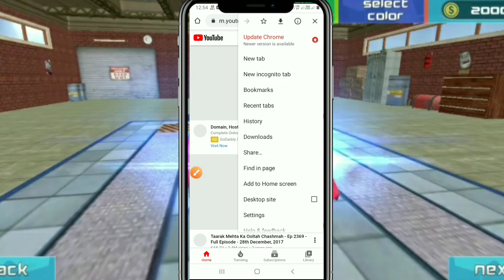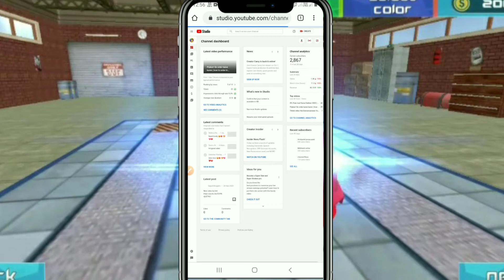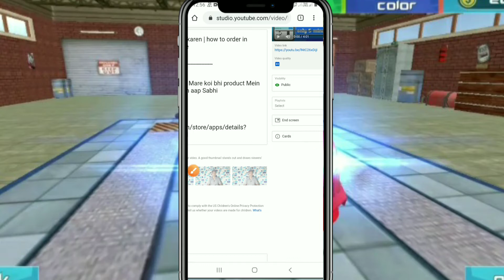monetization on नहीं हुआ है क्या विडियो में I button लगा सकते हैं या नहीं how to add I button ??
hello friends mein hun Sajjad aur aap Sabhi logon ka bahut bahut Swagat Hai Hamari YouTube channel Sajjad bloggers mein aane ke liye।।।।।

hello friends main aap Sabhi Logon Ko is video mein badlav aaya hun ki kya Hamara Channel ka monetization enable Nahin hua hai kya Mein Apne video mein hi button Laga sakta hun Bina medicine Ve।।।

kaisa laga aap Sabhi Logon Ko video please come Mujhe comment Karke aap log bata sakte hain comment box Kha Kha Li Hai Sajjad bloggers.